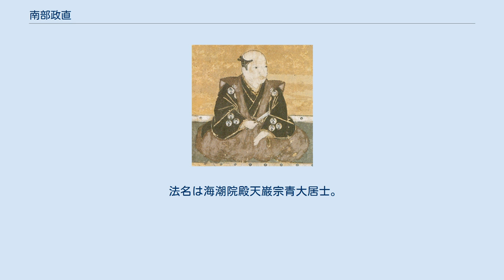南部政直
南部 政直（なんぶ まさなお）は、江戸時代前期の陸奥国盛岡藩の藩主一門。
通称は彦九郎。
 初代藩主・南部利直の次男（庶子）として福岡城（もとの九戸城）にて誕生。
母は家老石井伊賀守直弥（なおみち、甲州譜代重臣、2500石）の妹の楽女（閑、岩、香林院）。
 慶長18年（1613年）10月、花巻城代（2万石）となり、花巻城が改築された。
元和6年（1620年）頃元服し、政直と名乗る。
 寛永元年（1624年）、江戸へ向かう藩主一行が花巻城に宿泊をして酒宴を催した。
この時に、岩崎城代・柏山伊勢守明助と政直が相次いで急死した。
死因は、白磁徳利の酒に毒が入っていたためである。
 かねてより、南部家一族は柏山明助が伊達政宗と内通しているのではないかと疑いを持っており、花巻城にて毒殺することを画策した。
藩主・南部利直は、花巻城に柏山を突然呼び出し、伺候した柏山に利直は、御前での盃頂戴の儀式を伝えた。
訝しく思いながらも謹んで賜る旨を言上したので、利直はまずは政直に盃を飲むようにいい、政直はわかっていたがこれを口にし、その盃を柏山に回した。
 法名は海潮院殿天巌宗青大居士。
墓所は花巻市宗青寺。